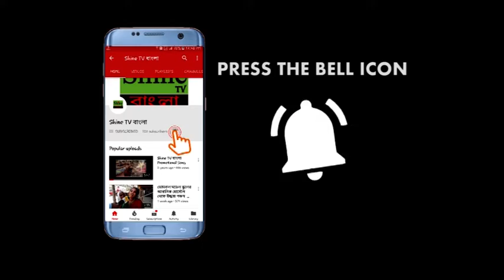তৃণমূল কর্মীর মৃত্যুকে ঘিরে হাসপাতাল ভাংচুর, ডাক্তার ও নার্সদের মারধরের অভিযোগ